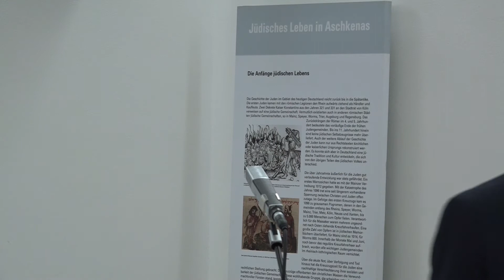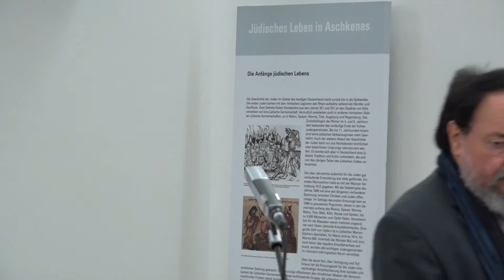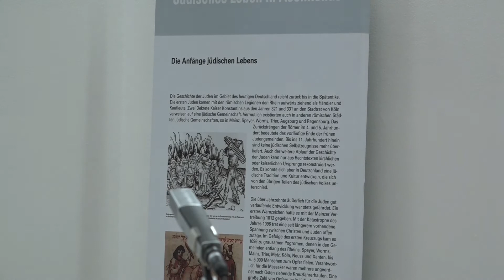Leverkusen: Holocaust-Gedenktag (26.01.2018)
Aufgenommen im Forum^